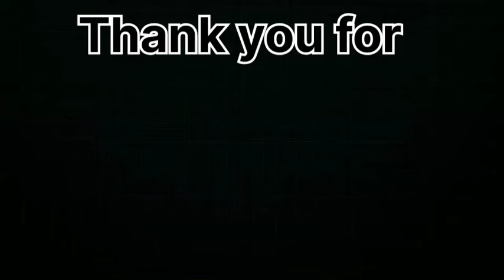butterfly drawing Step by step || butterfly Colouring video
butterfly drawing || butterfly drawing easy|| butterfly drawing for kids